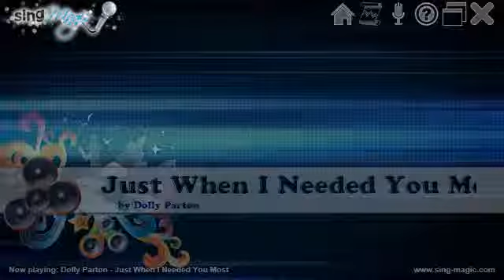Dolly Parton Just When I Needed You Most